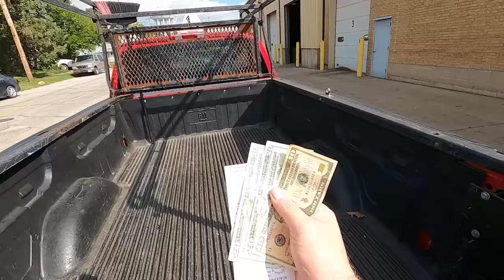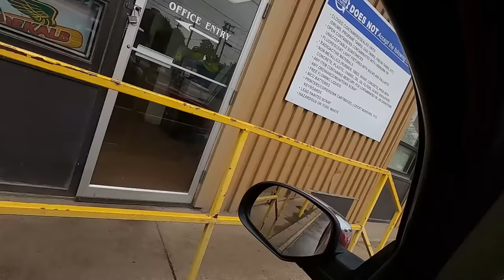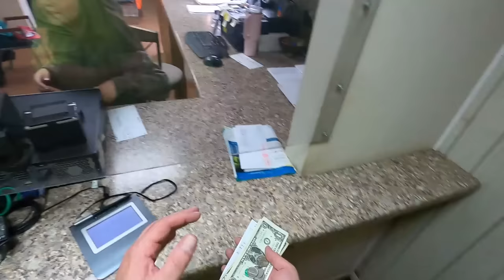Scrap Metal Pays - Overload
Overload